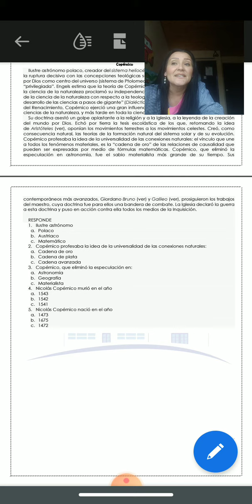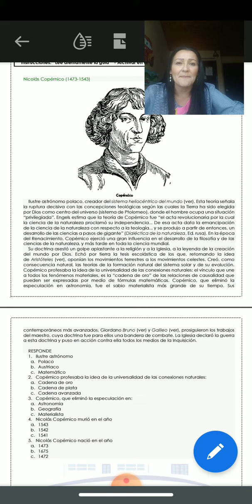Lab sexto Nicolás Copérnico